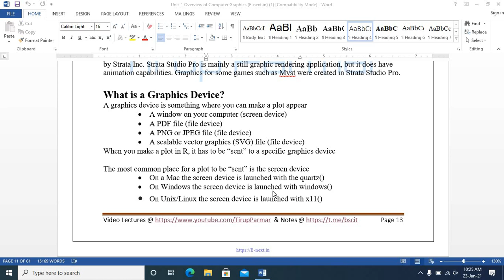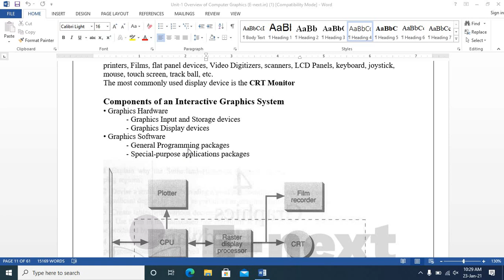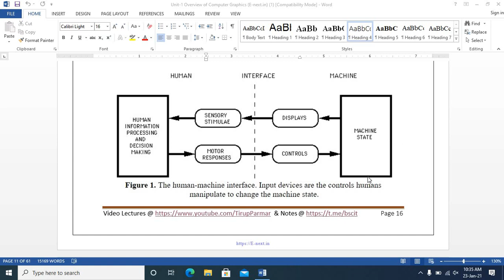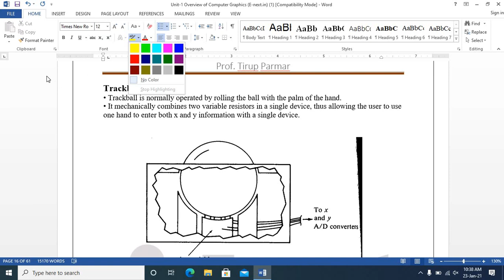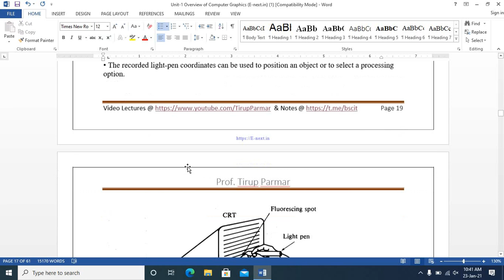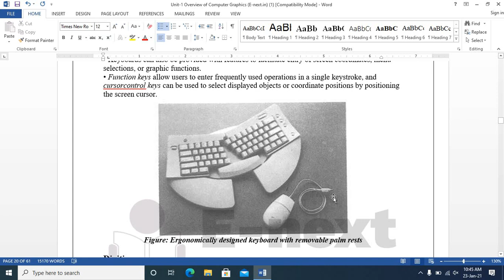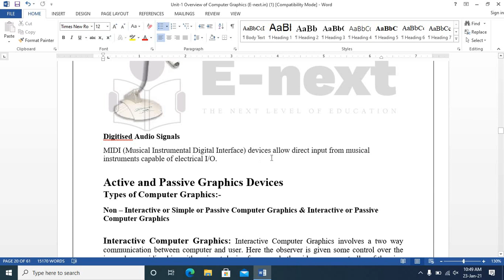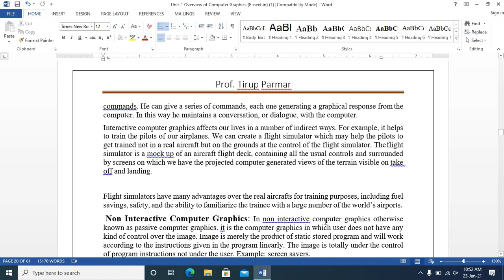SYBSCIT SEM 4 GRAPHIC DEVICES-I/P DEVICES FOR OPERATOR INTERATION-ACTIVE & PASSIVE GRAPHICS DEVICES